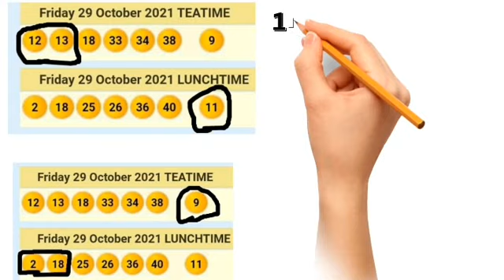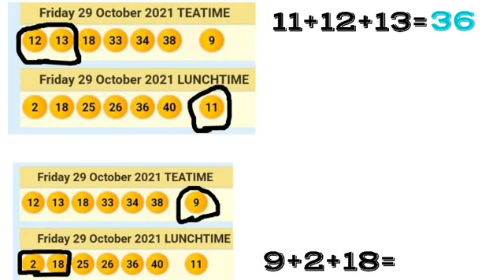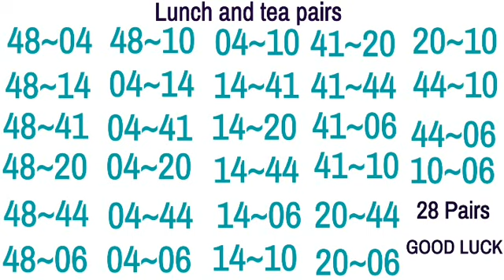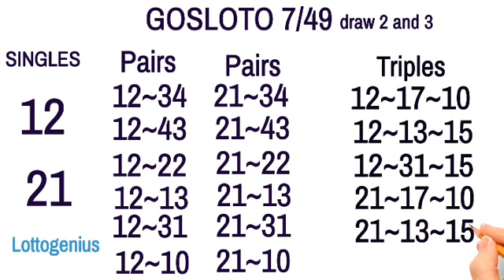UK49s Lunch and tea|new calculations|Gosloto 7/49| 30 October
Luncha and tea Prediction